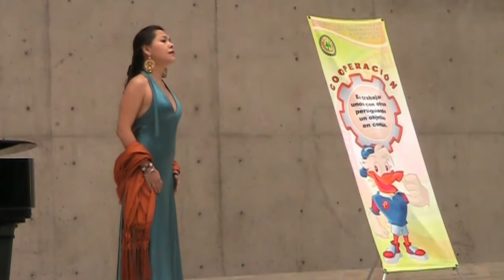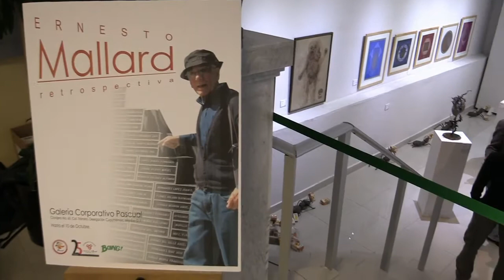Fundación Cultural Trabajadores de Pascual y del Arte A C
Ciudad de México // 30 de abril de 2018

Con 26 años de actividad y un acervo de más de 1,600 obras plásticas, Fundación Cultural Trabajadores de Pascual y del Arte, mantiene la promoción y difusión del arte en todas sus expresiones.

Rogelio Bermúdez, presidente de la Fundación, recuerda que ésta surgió a partir de la lucha social que tuvieron los trabajadores de Refrescos Pascual en 1982.

En 1985 se otorgó una donación de obra por parte de un número importante de artistas plásticos, la intención era que el acervo fuera subastado para que los cooperativistas ya constituidos, iniciaran los procesos de producción.

Por diversas situaciones no se llevó a cabo la venta del acervo, explica Rogelio, lo que dio pie a que muchos artistas determinaran continuar con ese apoyo solidario en el que se resguardaron más de 524 obras donadas.

La fundación se constituyó en 1991, validada a través de asamblea por la Sociedad Cooperativa Trabajadores de Pascual. Después de 26 años cuida más de 1, 600 piezas de arte de distinguidos artistas contemporáneos como José Luis Cuevas,  Jesús Álvarez Amaya, Alfredo Zalce, Mario Orozco Rivera, entre otros.

Jesús Álvarez, tesorero de la Fundación, señala que parte de las actividades que desempeñan es la vinculación con universidades y escuelas con el objetivo de promover y difundir el arte en todas sus expresiones.

Por otro lado la organización cultural de la cooperativa Pascual realiza exposiciones al interior de cada una de las plantas de producción en San Juan del Río, Querétaro; en Tizayuca, Hidalgo y en la bodega o Cedis de Chalco en el Estado de México, “para que toda la comunidad cooperativista tenga un continuo acercamiento con la cultura”, indica Álvarez.

Leticia Ortega, secretaria de la Fundación, menciona que también se llevan a cabo apoyos a productores de teatro con impresiones, carteles, postales, además de establecer un vínculo, existe un intercambio solidario con los productores, quienes ofrecen cortesías para distribuir entre los trabajadores y puedan asistir a las obras de teatro con sus familiares.